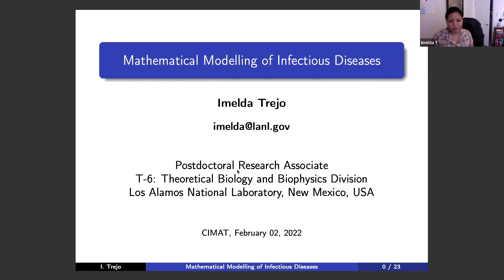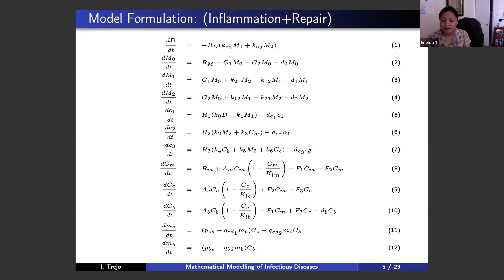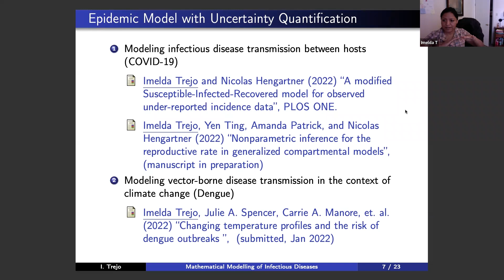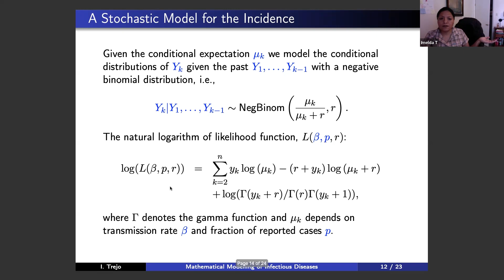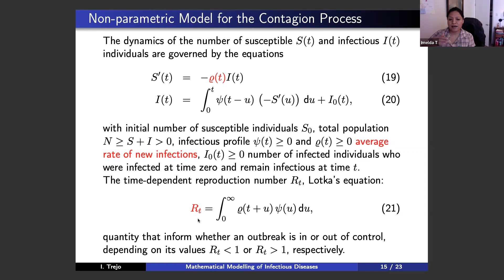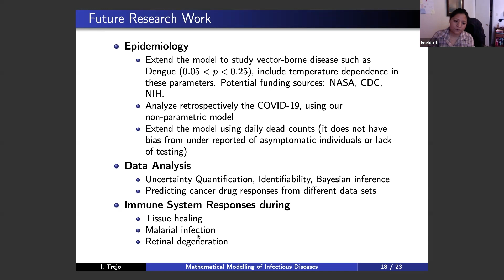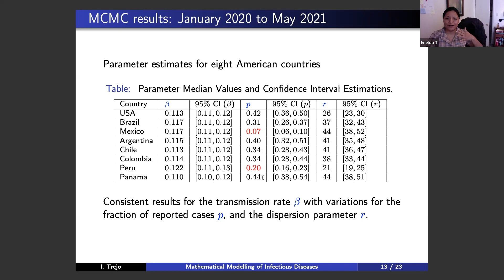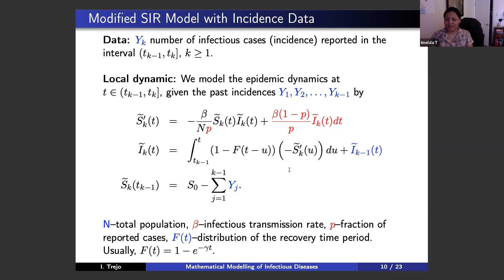Imelda Trejo Lorenzo I Mathematical Models of Infectious Diseases I Coloquio interinstitucional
Titulo: Mathematical Models of Infectious Diseases
Nombre del ponente: Imelda Trejo Lorenzo
Institución: Los Alamos National Laboratory
Nombre de quien introduce: Luis Núñez-Betancourt
Institución: CIMAT